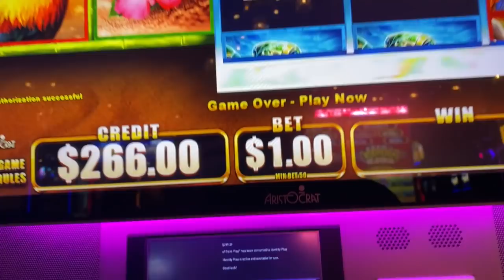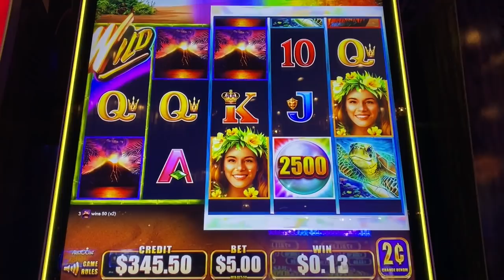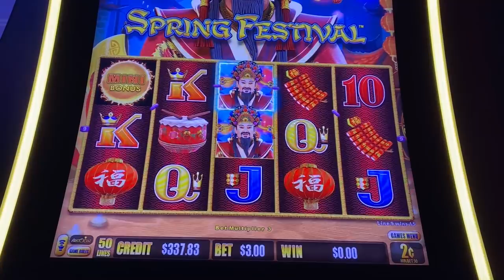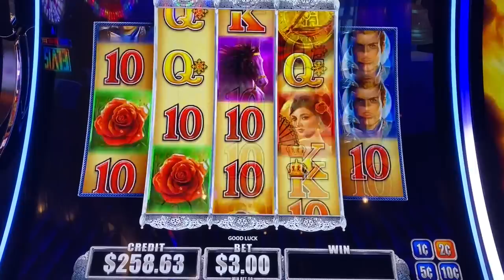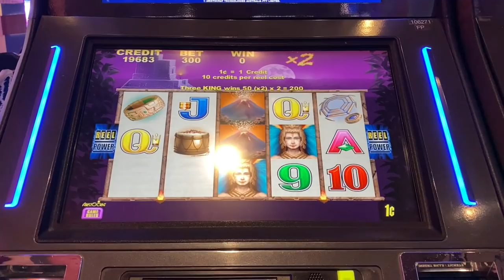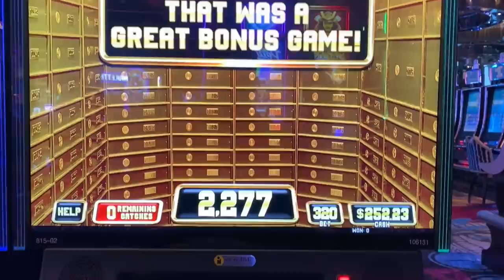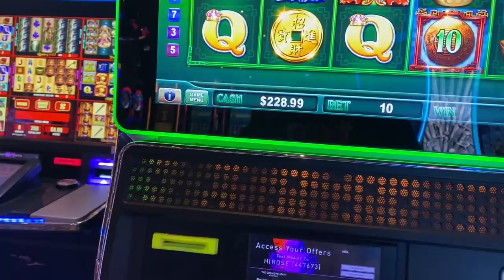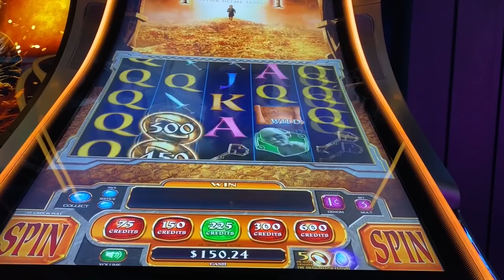I hardly ever play this slot and I got a BONUS on the THIRD SPIN!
I decided to give a slot I hardly ever play a shot, and wouldn't you know, bonus on the third spin!